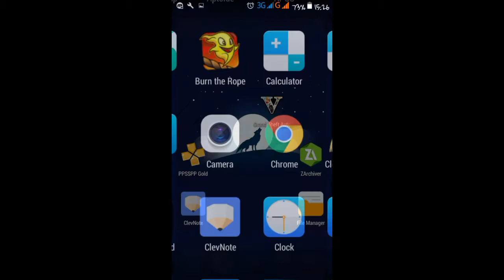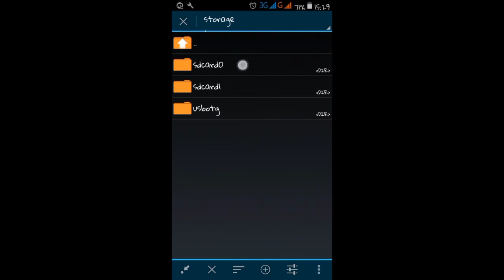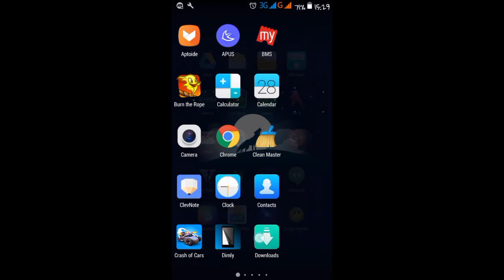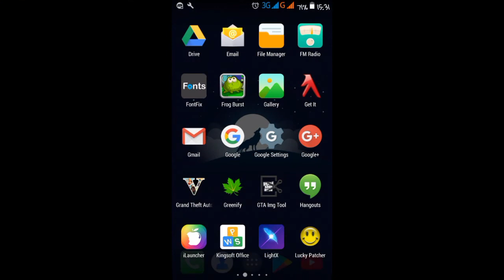GTA san andreas super hero mod coming here on any android phone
Gta san andreas super hero mod links

About game mode

All new superhero

New cars

New bikes

Iron men power

Super jump

Fly mod

All cheats

New super weapons

Enjoy high graphics mod

Please give like this video